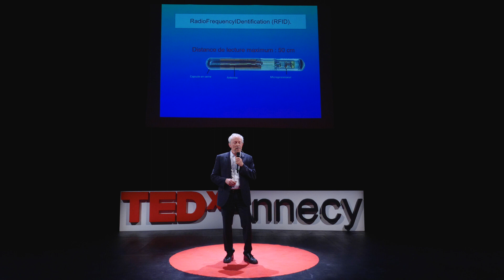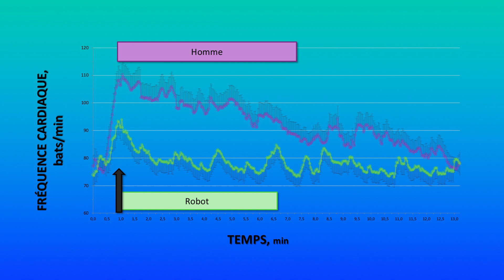Des robots pour percer les secrets des manchots | Yvon LE MAHO | TEDxAnnecy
Les nouvelles technologies nous aident à explorer l’espace. Pourquoi pas également à comprendre le monde qui nous entoure ? Je m'intéresse plus particulièrement aux espèces qui vivent dans les conditions de froid les plus extrêmes de notre planète : les manchots antarctiques. On n’a pas encore pu déterminer comment sont structurées et fonctionnent leurs colonies. Car, en raison de la perturbation qu'il occasionne, il est impensable pour l’homme de circuler dans ces colonies pour comprendre comment les individus se localisent et interagissent en fonction de leur identité, de leur histoire et de leur expérience. J’ai donc eu l’idée de développer des robots qui le font à notre place, un vrai challenge car, dans certains cas, il faut les camoufler pour qu’ils soient acceptables pour les vrais manchots... La multiplicité des innovations développées par les animaux et les végétaux pour s’adapter aux environnements les plus variés de notre planète, souvent dans des conditions extrêmes, me fascine. A 71 ans, j’ai parcouru le monde pour étudier les animaux aussi bien dans les environnements polaires que tropicaux. J'ai lancé deux grands programmes de recherche, il y a près de 50 ans sur les manchots antarctiques en hivernant en Terre Adélie et il y a une vingtaine d’années en Guyane sur les tortues marines, programmes qui sont poursuivis par mes élèves. Depuis 1990 je cherche à innover dans de nouvelles technologies qui permettent de développer nos connaissances sur les animaux dans leur milieu naturel tout en réduisant la perturbation induite par l’homme. This talk was given at a TEDx event using the TED conference format but independently organized by a local community.